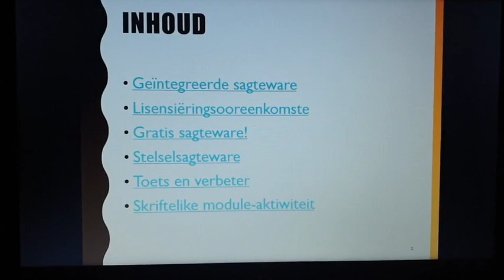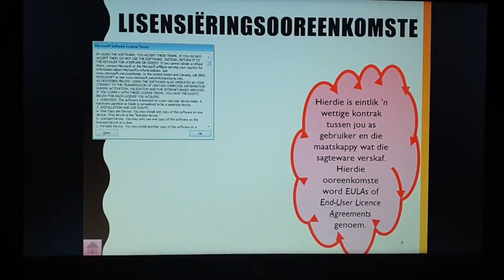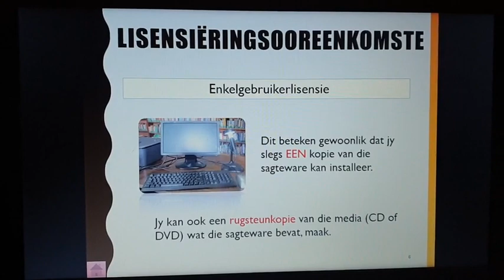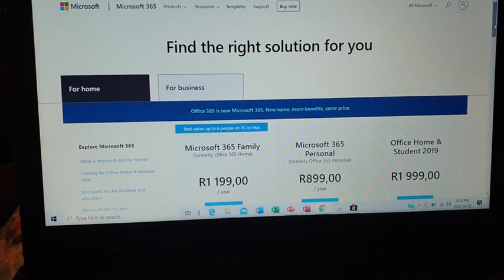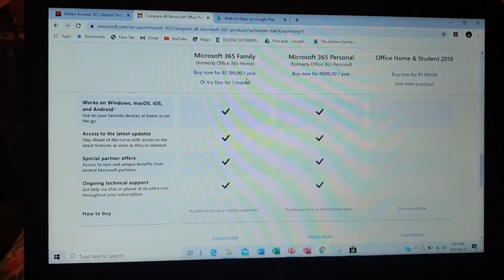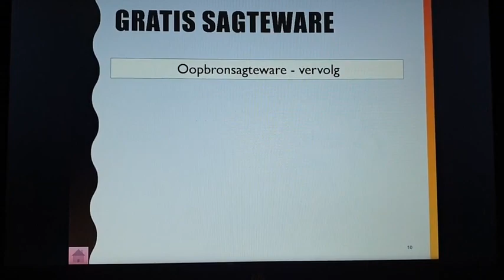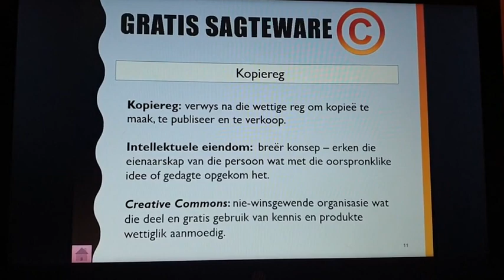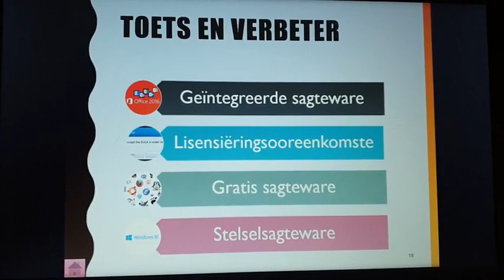RTT GRAAD 10: 27 April 2020 - periode 2 (27102)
27 April 2020 om 08:30 - 08:55
Onderwyser: Me L Doble
Kode: 27102